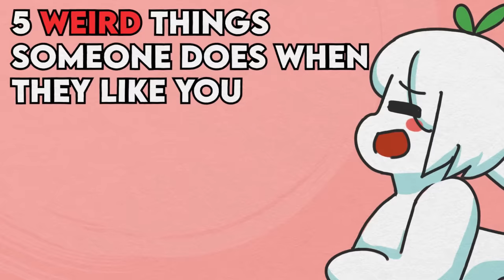5 WEIRD Things Someone Does When They Like You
Do you have a sneaking suspicion that a particular person likes you? Do they act differently around you than they do with other people? Have you ever been in a situation where you thought someone liked you, but you were completely wrong? We've got all that covered! Here are a few weird things someone does when they like you.

Writer: Philip Clarke (new writer)
Script Editor: Rida Batool
Script Manager: Kelly Soong
Animator: Mico Flores
YouTube Manager: Cindy Cheong

References:

‘6 Things Both People Do When They Really Like Each Other’ by Erin King (March 4th, 2020)

’10 Weird Things People Do When They Fall in Love’ by Briana Wiest (August 4th, 2015)